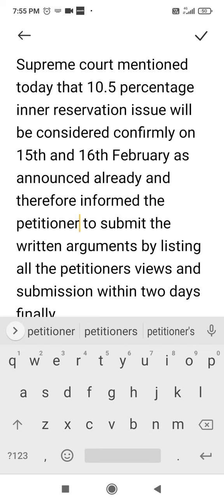10.5 percentage inner reservation for Vanniyar in Supreme court - update